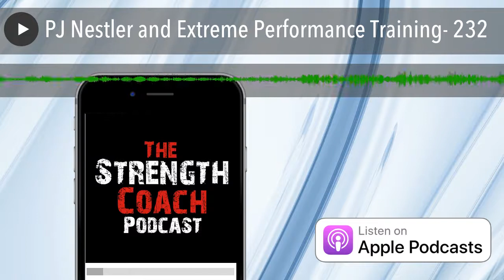PJ Nestler and Extreme Performance Training- 232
"Hit The Gym with a Strength Coach" Segment

PJ Nestler (Performance Director of XPT- Extreme Performance Training  )

We spoke about:

• Performance Breathing
• What the XPT Movement Curriculum looks like
• Training in the pool
• Recovery methods, including Recovery Breathing
• Going deep into Cold & Heat exposure

The StrengthCoach.com Coaches Corner with Coach BoyleWe talked about:

• His progression for the Hang Clean
• Using the Hang Clean in different phases
• Using the Behavioral Change Model

The Business of Fitness with Results Fitness University

Alwyn Cosgrove discusses "It's None of You're Business- Keeping it Professional"

The Functional Movement Systems Segment

Greg Rose discusses "Flying Dogs and Predicting Injury with the FMS"

TrainHeroic "Data Driven Coaching Segment"

Adam Dawdyis with Tim Robinsonto discuss Tim's experience with "Using Data to Build Relationships"

Click here to start your Free 14 Day Trial .